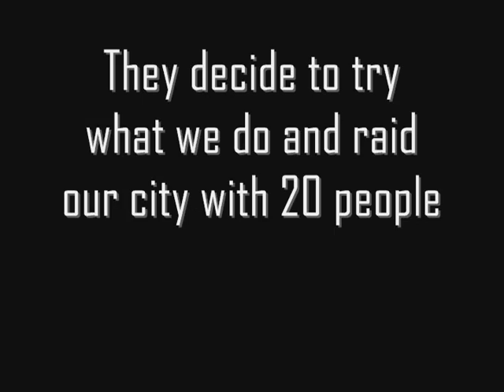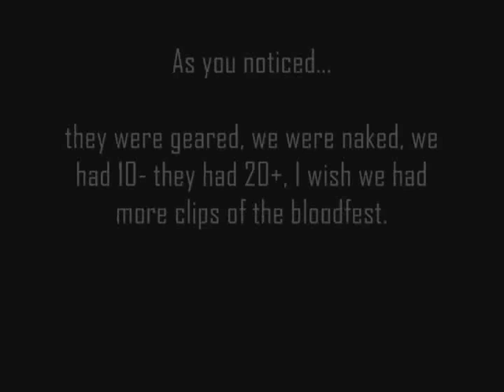CoCK Owns eXile in DFO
Lords of the Dead's PK guild Coalition of Character Killers...owning eXile in Darkfall.